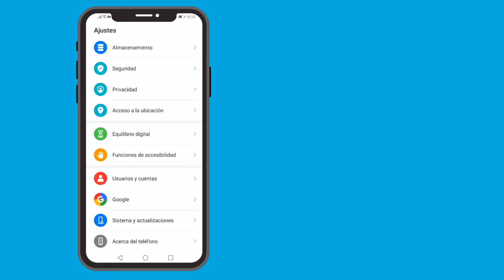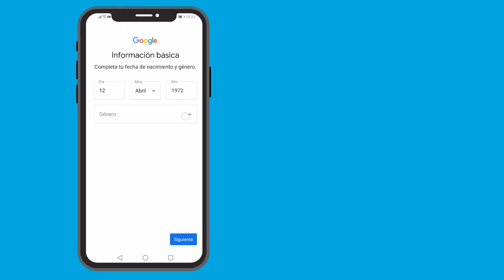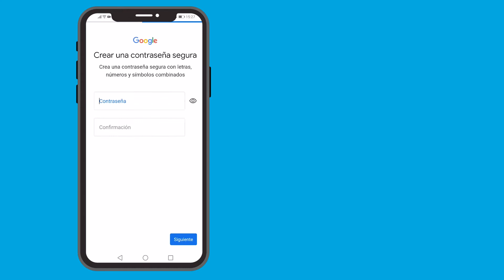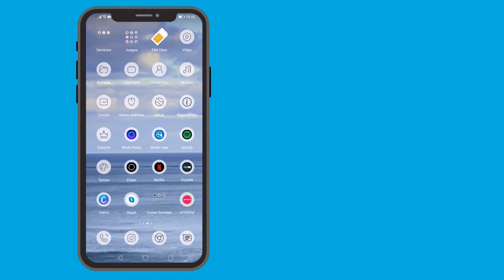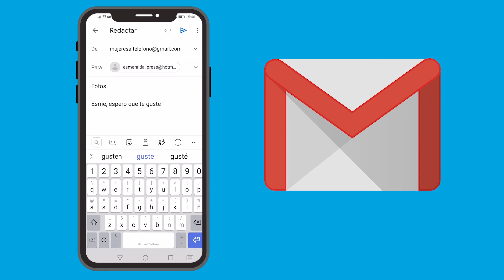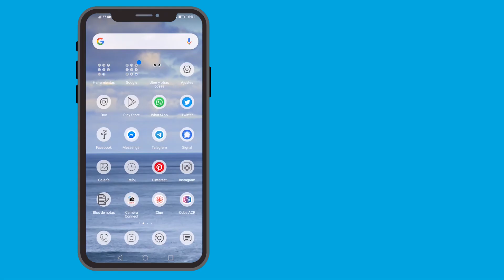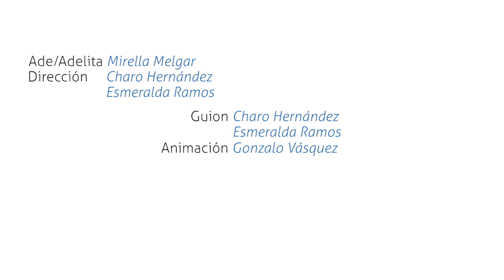Capítulo 2: ¡Ya tengo mi correo electrónico!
“Mujeres  al teléfono, haciendo nuestra la tecnología digital” con: ¡Ya tengo mi correo electrónico!

Una iniciativa del Proceso Estratégico de Género, conformado por CLAC, CONFRAS, ADEL MORAZAN y con el apoyo de Trias Centroamérica.